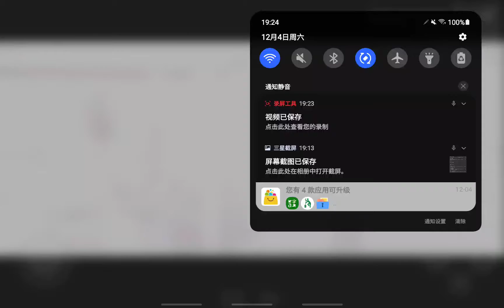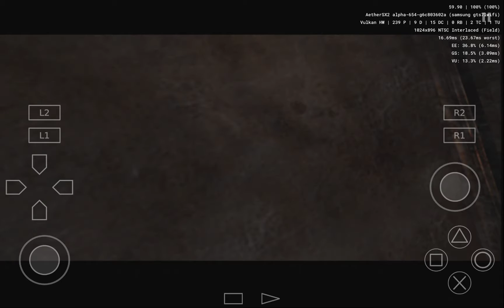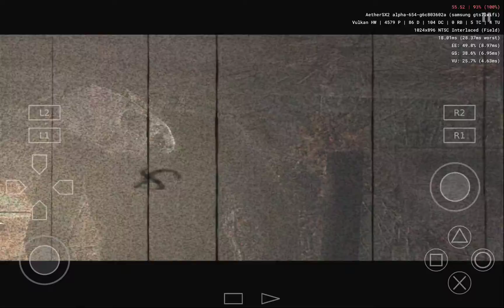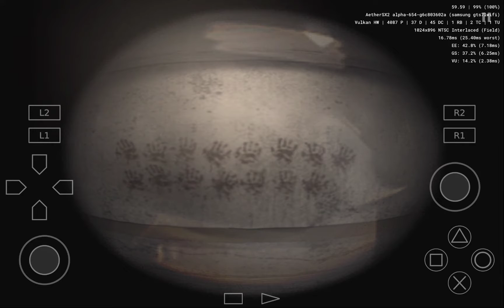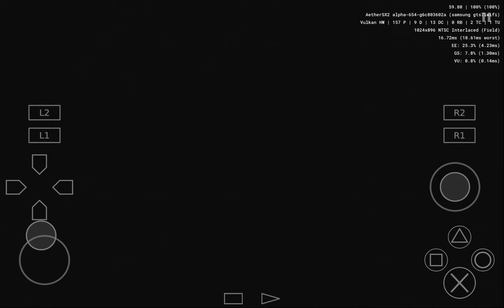AetherSX2 測試 Silent Hill 4 中文版 Android 60fps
使用平板：Galaxy Tab S7

平板處理器：驍龍865+

遊戲頻率：60FPS

使用模擬器：
Google Play

(如果其他不能用，建議用城通下載~)